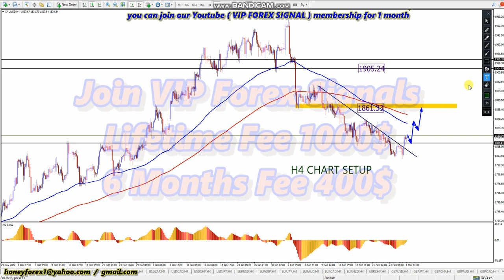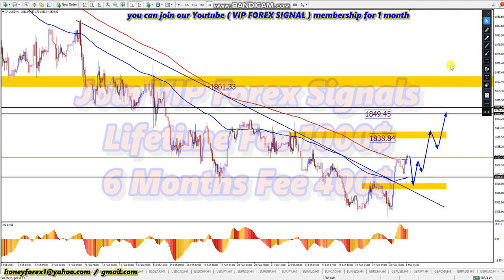GOLD XAUUSD TODAY 📊 WEEKLY DAILY H4 H1 CHART FOREX ANALYSIS HONEYFOREX LIVE TRADING FOREX SIGNALS